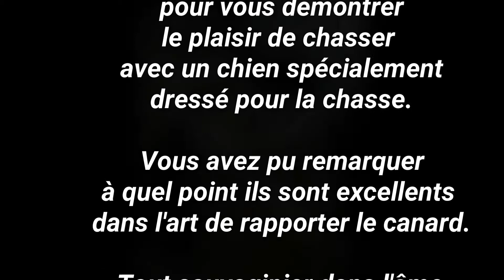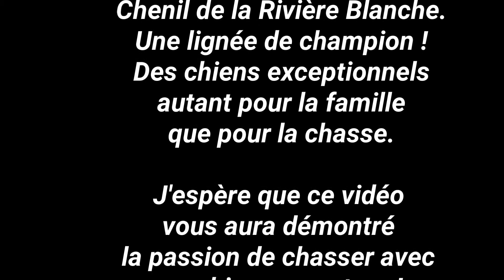Chasse canard eider 2015